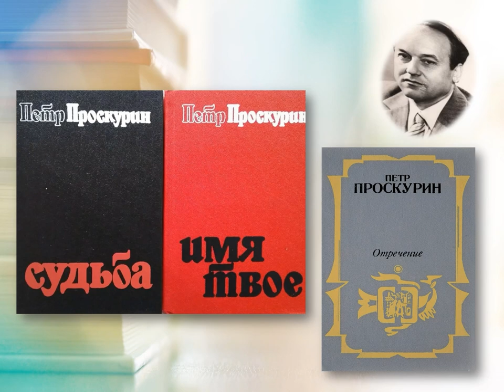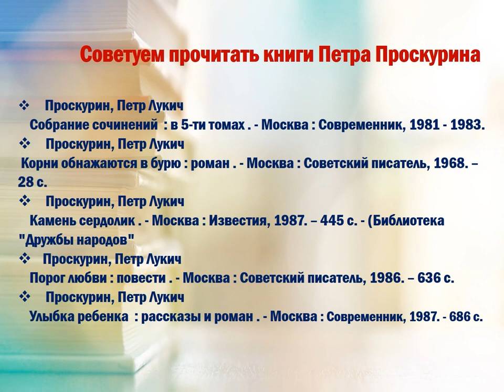Пётр Проскурин — патриот земли русской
Маймаксанская библиотека № 6 им. Г. А. Скребицкого рассказывает о жизни и творчестве советского русского писателя, которому в этом году исполняется 95 лет.